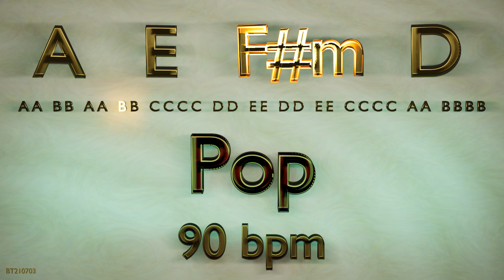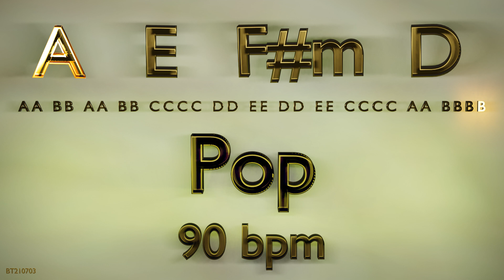Backing Track in A Major - A E F#m D - Pop - 90 bpm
Backing Track in A Major key.
Chord Progression: A E F#m D
Time Signature: 4/4
Genre: Shuffle | Oldie | Pop
BPM: 90
Length: 5:20